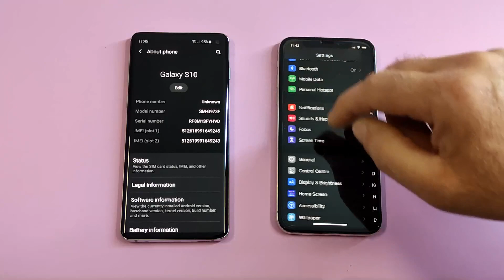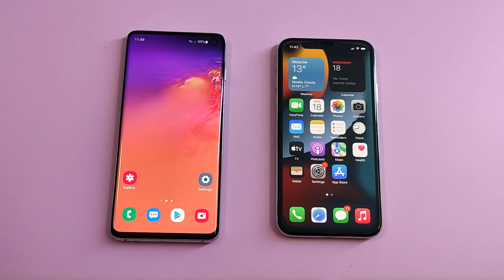Samsung Galaxy S10 vs iPhone X Incoming Call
Samsung Galaxy S10 vs Apple iPhone X Incoming Calls